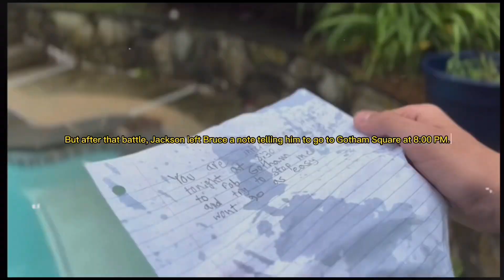BATMAN FanFilm Recap!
I posted this so you all can have a little refresher on the whole Batman story before Batman Continues releases!

BATMAN CONTINUES IS COMING AUGUST 14TH! Lets hope It will reach 200 views!

This FanFilm is heavily inspired by: Tim Burtons Batman 1989!

Feel free to give me any video ideas for the future! 👍